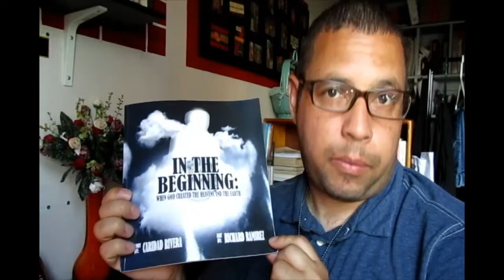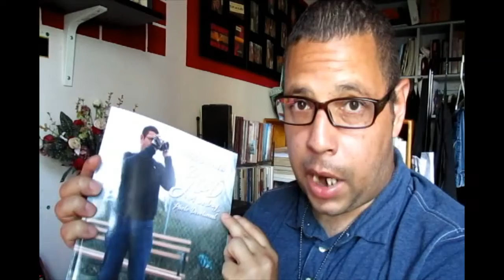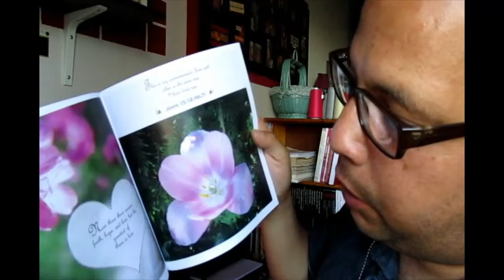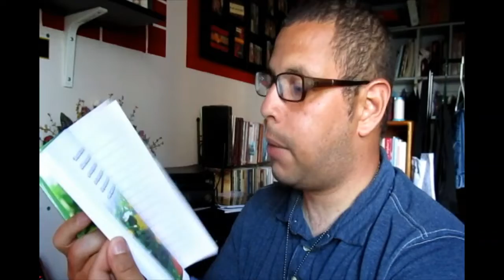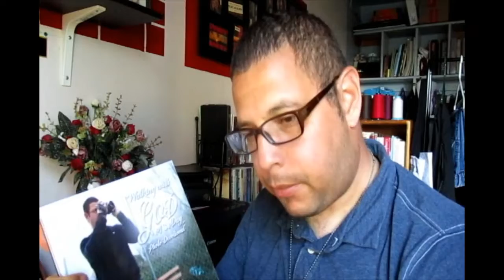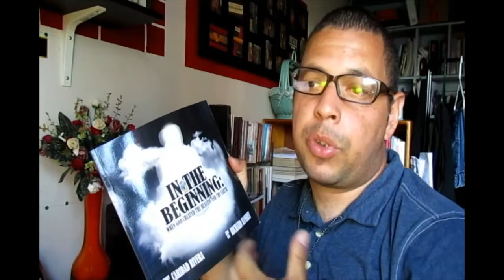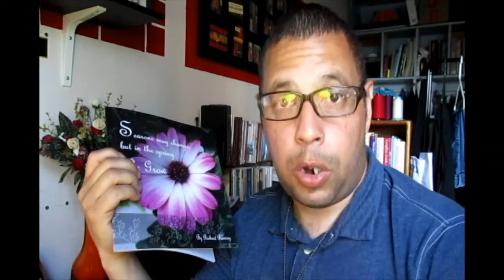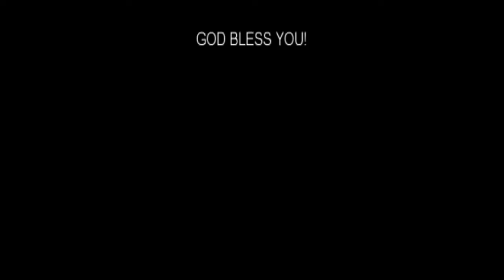How I Self Published my books 100% FREE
My experience with Self-Publishing Books Free. Tips on book cover designs. How to set up your manuscript. And things to consider in the process.

Link to my books